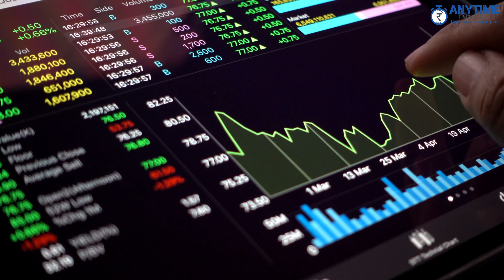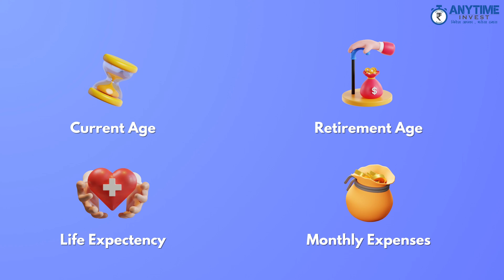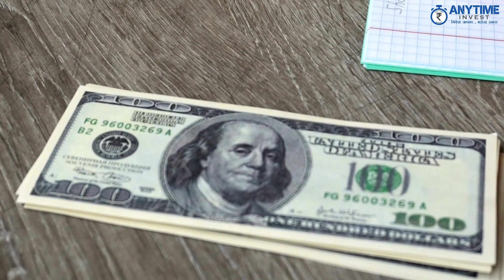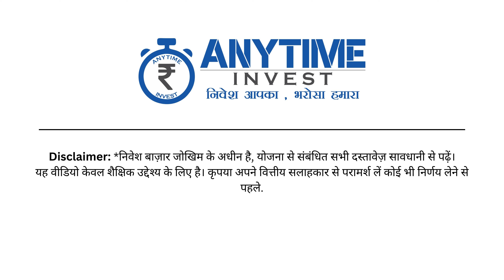The Crucial Role of Investment in Your Life | Anytime Invest (Hindi)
Welcome to Anytime Invest In this video, we're going to explore the stock market in a simple way, breaking down key concepts and strategies for beginners. Whether you're new to investing or looking to enhance your financial knowledge, this video is a must-watch!

Topics Covered
0:00 Intro
00:10 Most Important reason to invest.
01:12 Financial Freedom
01:45 Financial Security
02:17 Child's Education
03:10 Financial Goal

Anytime Invest does not advice on individual stocks and firmly believes that viewers should do their own research before investing. Also, our viewers should keep in mind that trading in securities and derivatives can be risky and most people may end up losing money in such trades. While we would love to educate you about trading, we would not promote or recommended engage in such high-risk products.
Empower yourself with knowledge and stay ahead in the ever-evolving world of markets!

All the content used in this video is for educational and entertainment purposes only.

Anytime Invest does not own the rights to the music, images, and other materials used in this video.